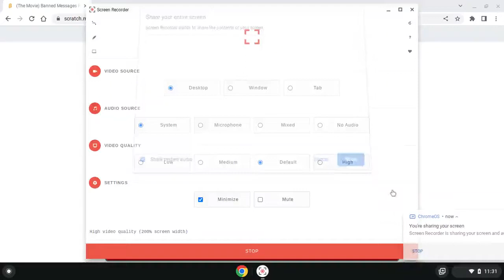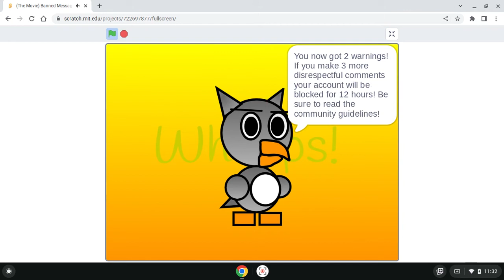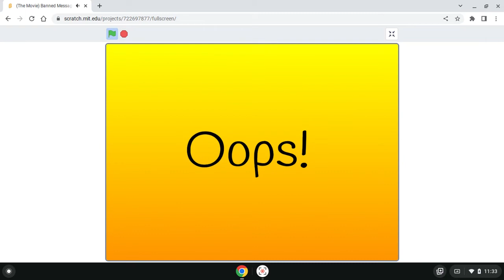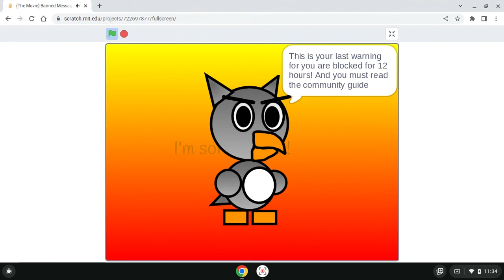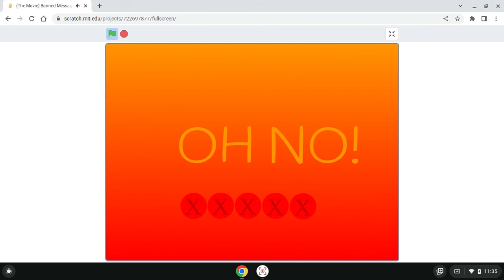(The Movie) Banned Messages Remake With (XStables) (REUPLOADED) (Part 1)